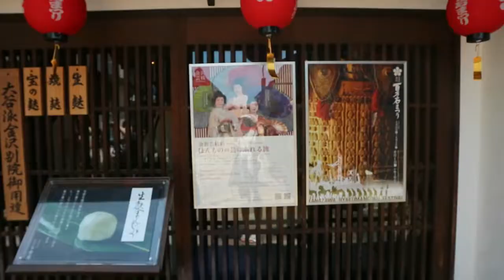Notre deuxième jour à KANAZAWA / vlog Japon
Coucou mes petits mochi!🍡
Voici la suite de notre visite de Kanazawa, avec le quartier des geisha et un beau jardin Japonais !
Bisous mochi mochi!

Mes code promos:
Japan Cosmos: -5% avec le code MAGIIICAL
BOHEME : -10% avec le code MAGICKITTY10
Kingsman & Queensgirls : -10% avec le code KITTY10
Ppanam: -15% avec le code WORLDISMAGIC2018
Mikitsu: -15% avec le code magiiicalkitty15 dès 10€ d'achat !
Ma Petite Corée: -15% avec le code worldismagiiic2019
Niasha : -10% avec le code MAGIC10

Make the World more Wonderful and Magiiic XOXO